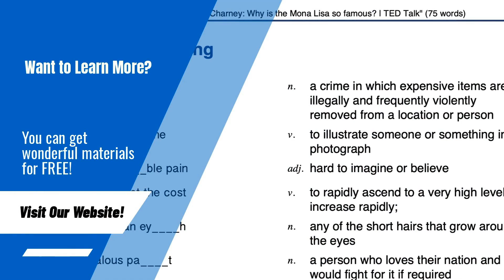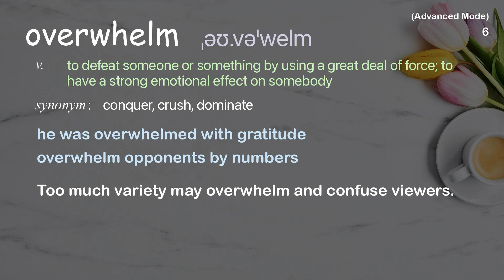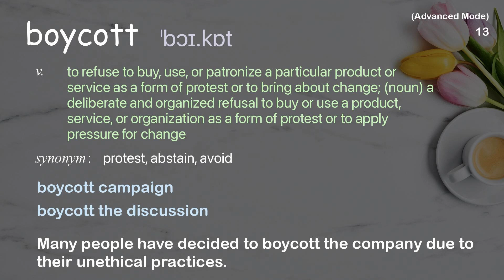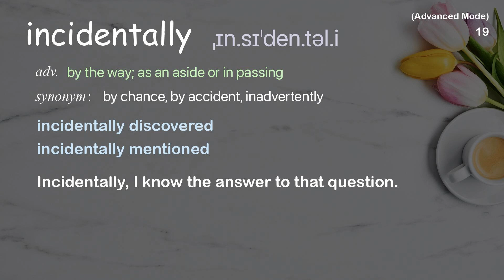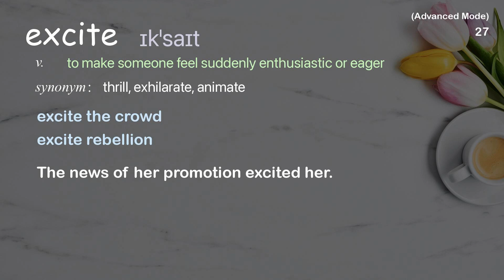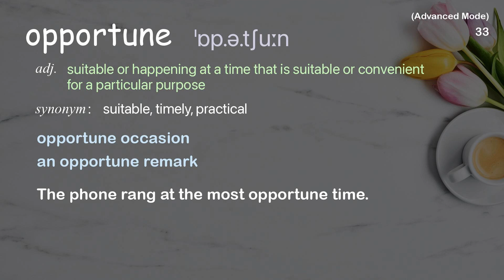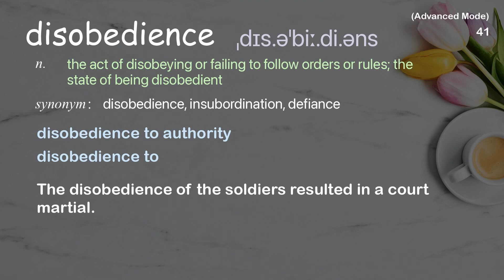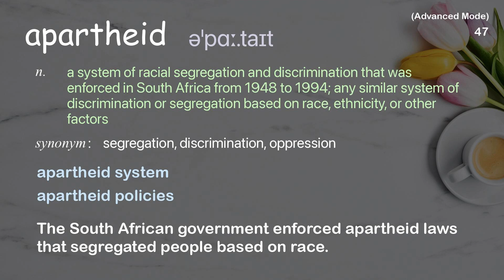48 Advanced Academic Words Ref from "What the gay rights movement learned from the [...], TED"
■PLEASE NOTE

■Reference Source
Yoruba Richen: What the gay rights movement learned from the civil rights movement | TED Talk